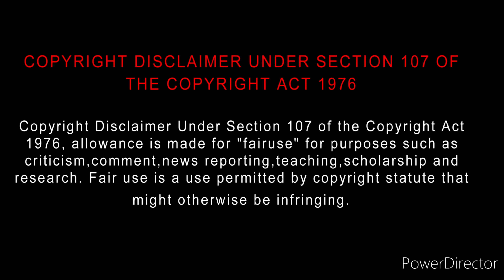Barot House (2019) Movie Review Tamil